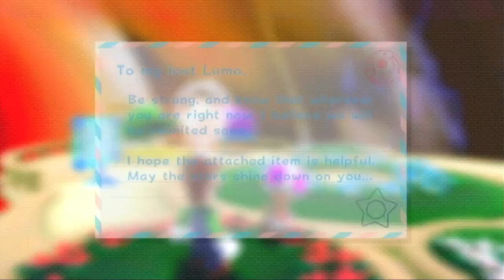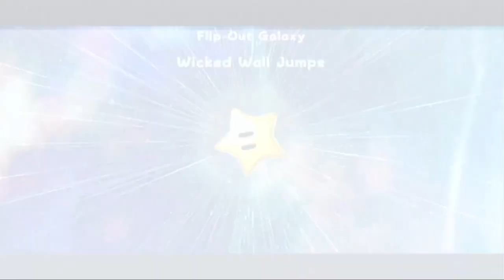Super Mario Galaxy 2 - Episode 8: Throwback To The Past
Whomp's Fortress from Super Mario 64 is in this game in a new design and later after fighting Bowser we also fight some of the original Galaxy bosses.